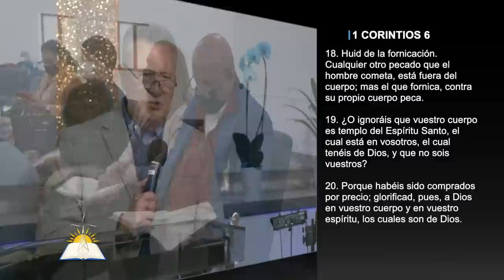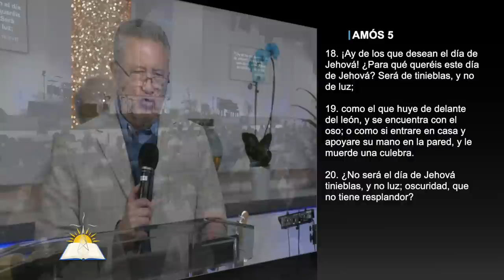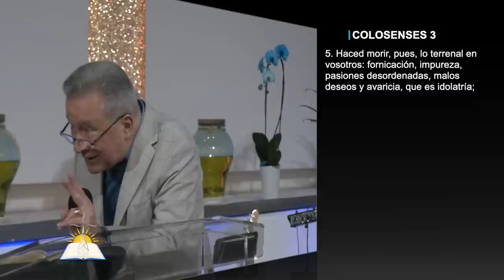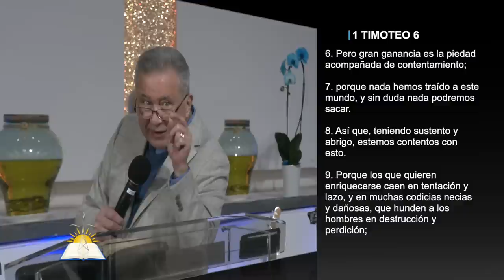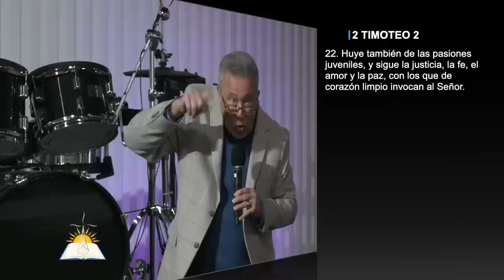La valentía del que huye - Pastor Juan Radhamés Fernández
Tema: La valentía del que huye

Versos:
1 Corintios 10:12-17
1 Corintios 6:18-20
Mateo 2:13
Mateo 10:23
Mateo 24:16-17
Amos 5:18-20
Génesis 13
Génesis 18
Colosenses 3:5
Deuteronomio 23:12-14
1 Timoteo 6:6-12
2 Timoteo 2:20-22
2 Pedro 2:18-20
2 Corintios 12:10
1 Samuel 2:9
Proverbios 8:13

¿Quiénes somos?

CCLI # 11207910
Church Streaming & Podcast License
CCLI # CSPL060797